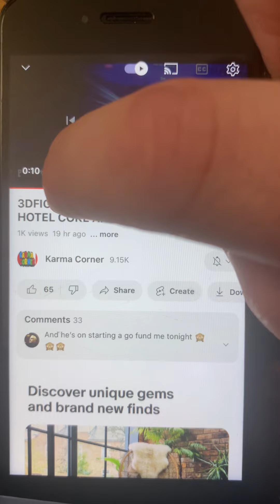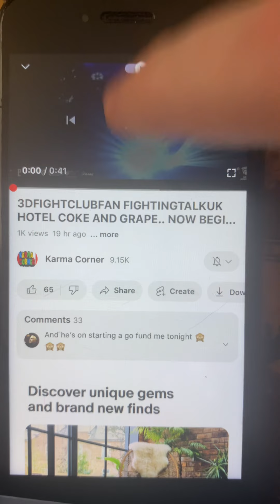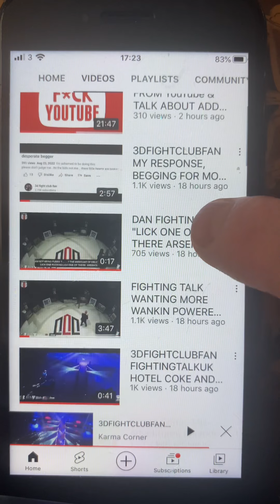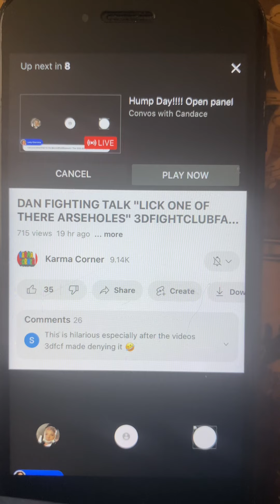3d fight club fan and fighting talk uk perverts night out